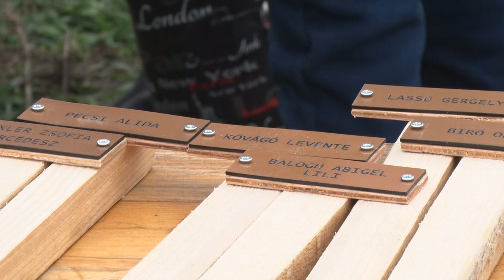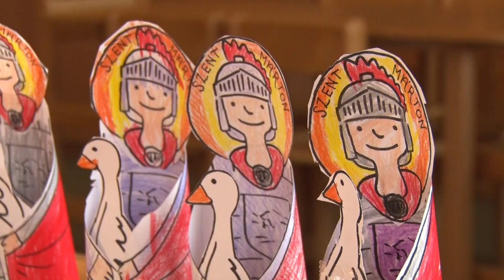Cikádor magazin - Bátaszék 20211115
Márton nap az óvodában – Bátaszék
Rajzverseny – Bátaszék
Fákat ültettek a megszületett gyerekekért - Bátaszék